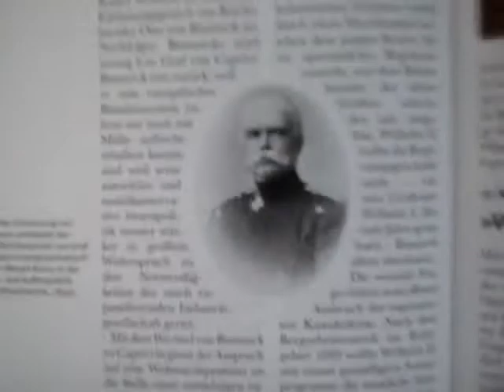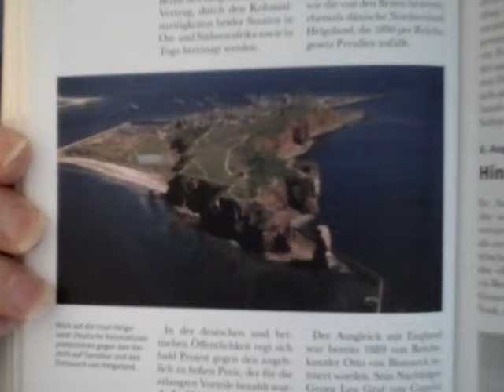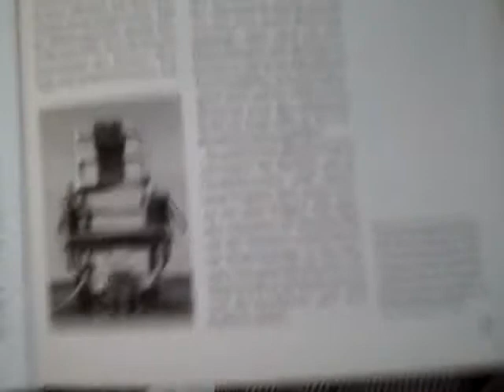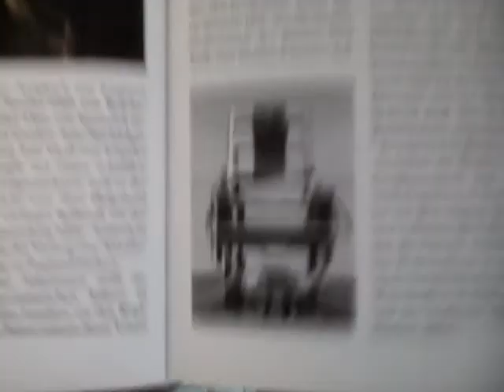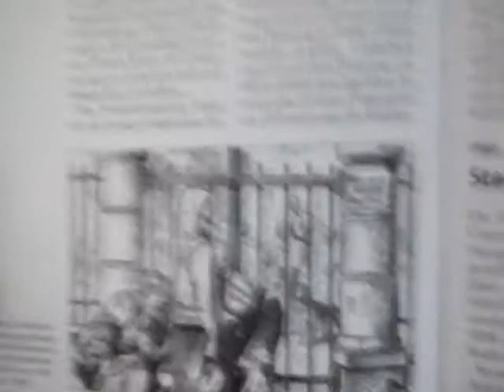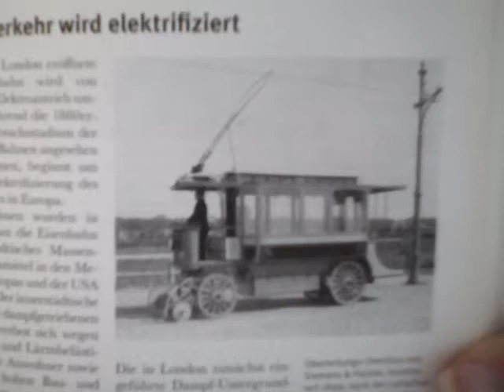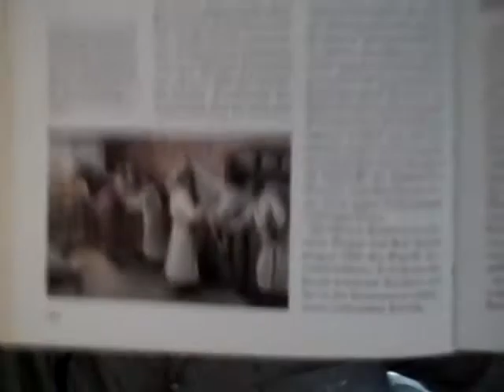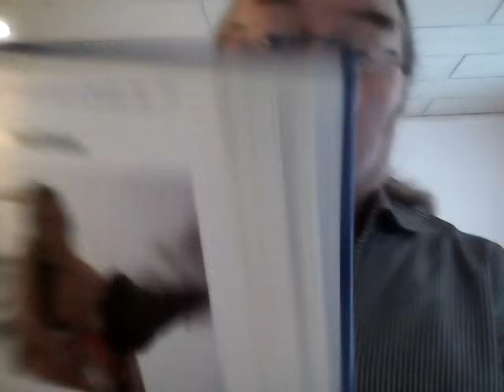Egon Dombrowsky 22 08 2018 86 Geschichtsstunde